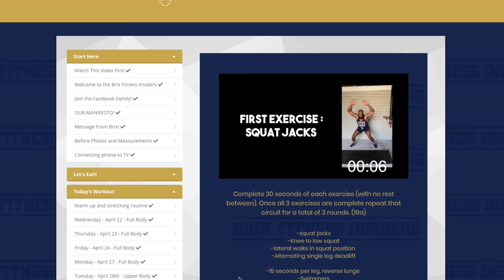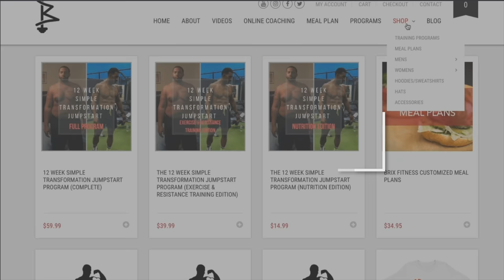Using Revenge For Weight Loss - Here's How (The Real Way)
Xposed Brix Youtube channel (Life design, mental fitness)